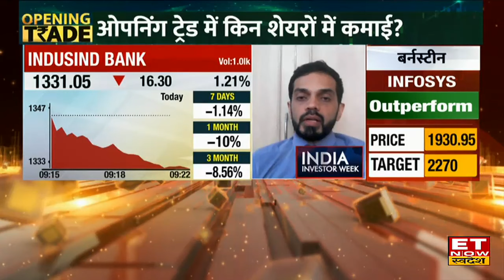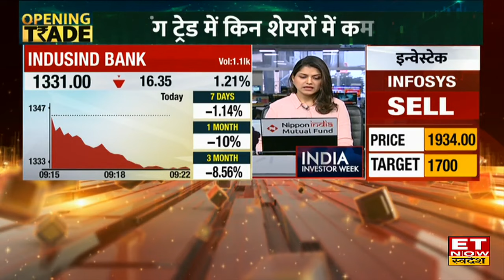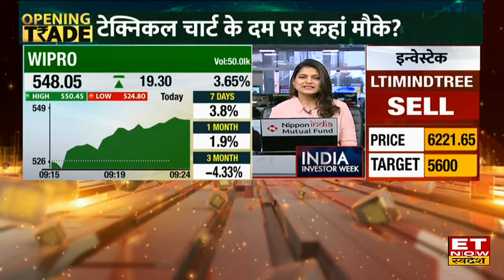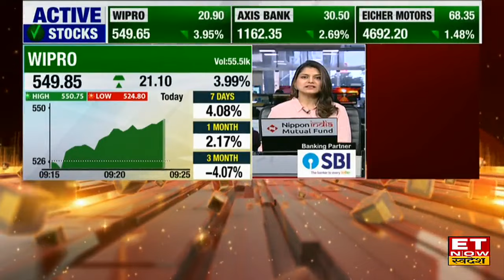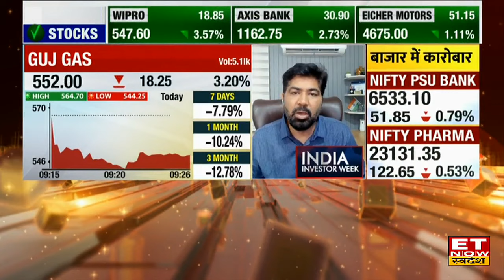Stocks to Trade : बाजार खुलते ही Experts ने इन शेयर्स पर दी खरीदारी की बढ़िया सलाह! देखें Target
Indusind Bank, Axis Bank, Wipro Share, IGL, Dr Reddy Lab Share में जानें निवेश को लेकर क्या है Experts की राय. जानें किन levels पर करनी चाहिए आपको खरीदारी और क्या है Target Price और जानिए किस Strategy के साथ इस Stock में पैसा कमाया जा सकता है. देखें वीडियो.